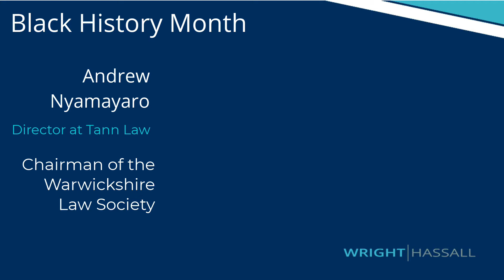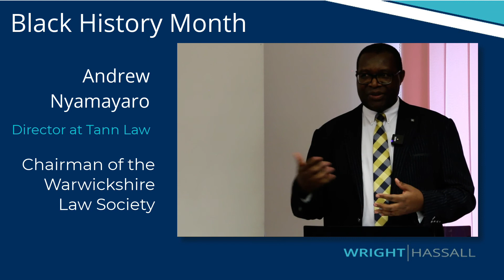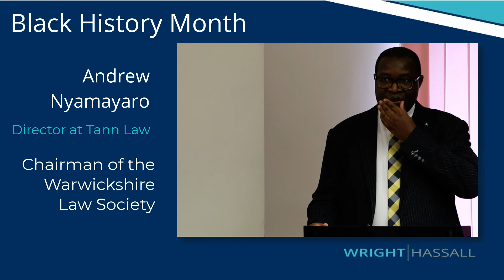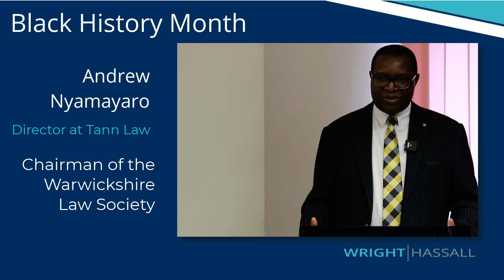Black History Month with Andrew Nyamayaro, Chairman of the Warwickshire Law Society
To mark Black History Month this year we were delighted to have Andrew Nyamayaro, Director at Tann Law and Chairman of the Warwickshire Law Society, come to deliver for the Wright Hassall staff.

His talk covers:

• His career story thus far;
• The challenges he has faced to date as a black man in an industry not overly renowned for diversity;
• In his experience, what he sees as the key areas for improving diversity in the legal industry and how this can be achieved; and
• How law firms in Warwickshire like WH can work with the Law Society to promote diversity and be good allies.